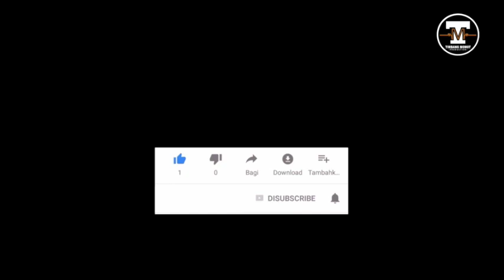Angin Alus Mencoba HABISI Avatar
kami :: LIVE :: tiap sorenya...
jangan sampai ketinggalan...